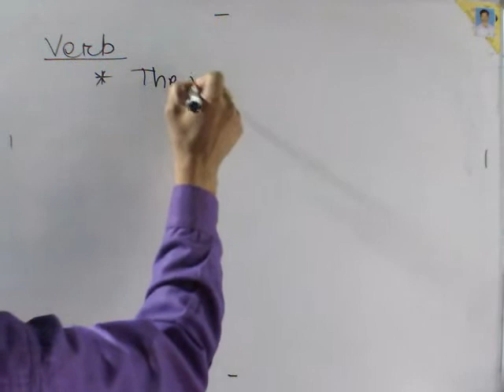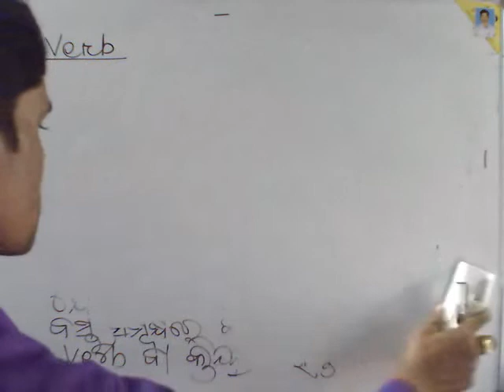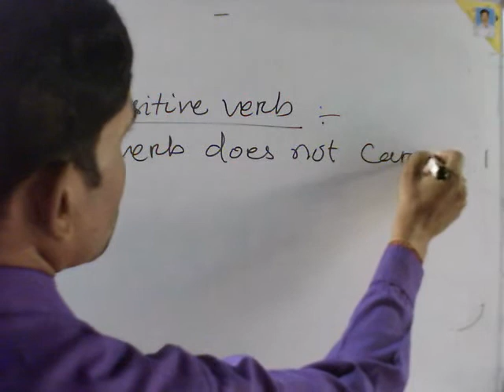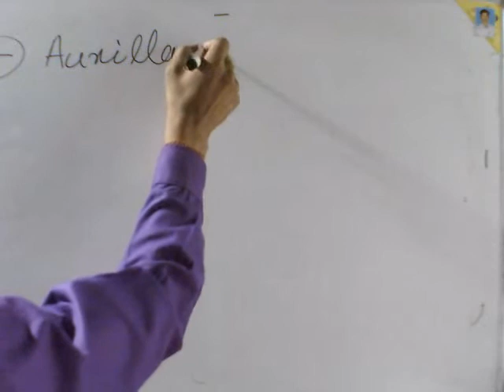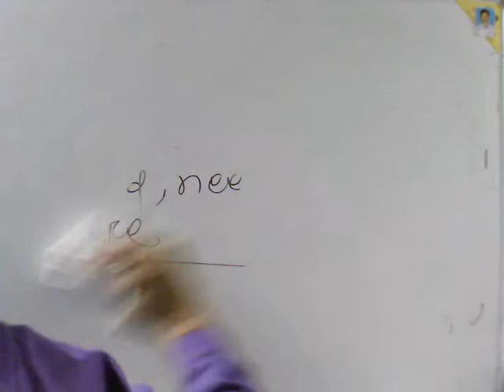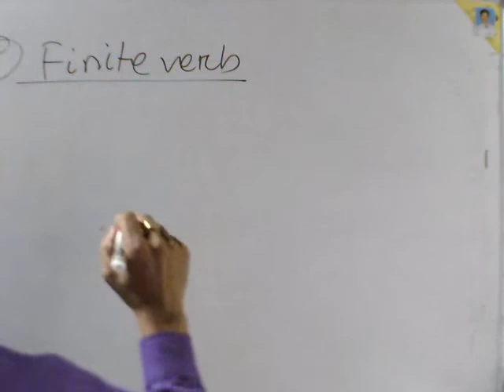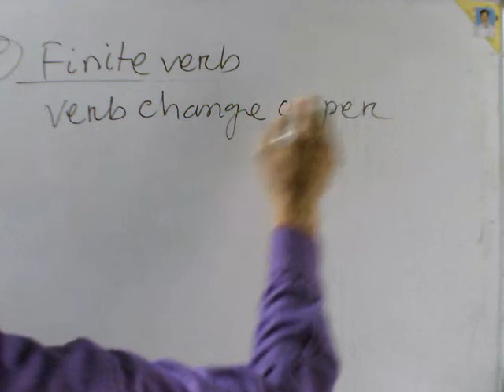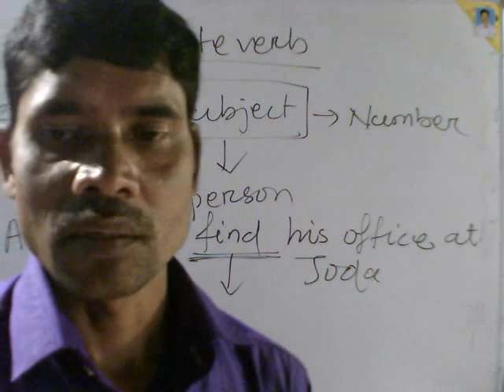VERB - DEFINITION ,FUNDAMENTAL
ଗୋଟିଏ ଦିନରେ କ୍ଲିୟର